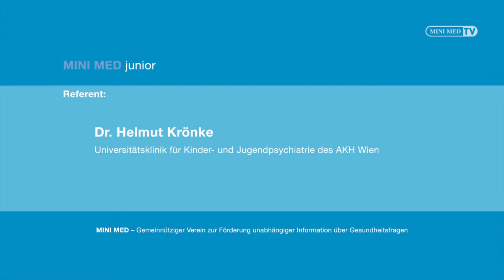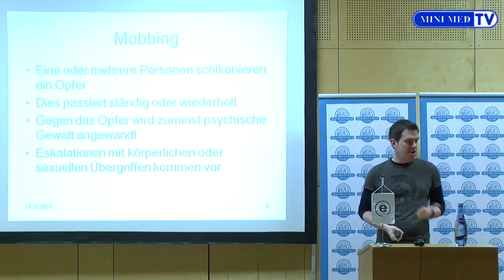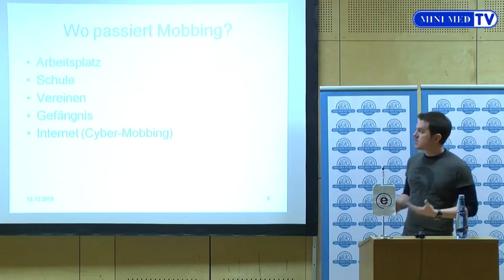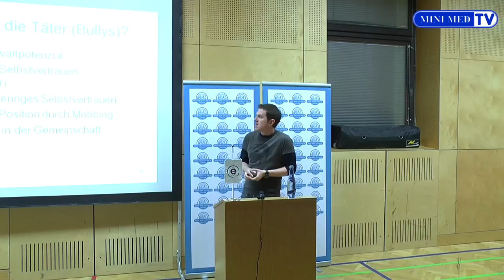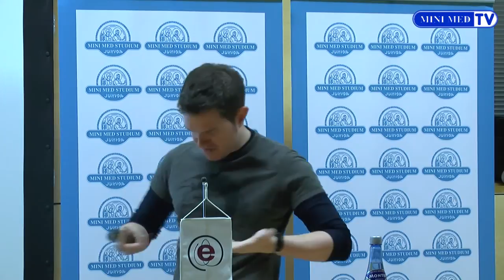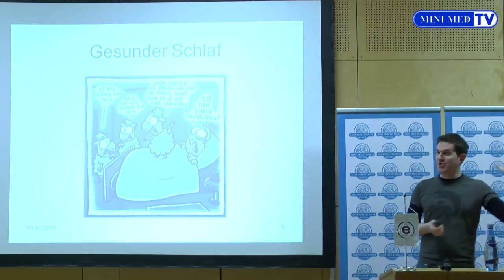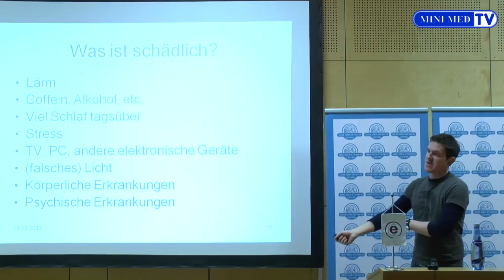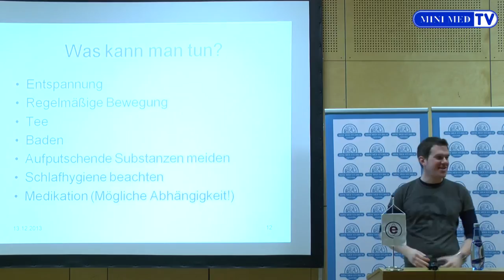MINI MED Studium Junior in Wien: Dr. Krönke zu Mobbing und Schlaf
Am 13. Dezember 2013 fand in der Berufsschule für Verwaltungsberufe in Wien das erste MINI MED Studium Junior statt. Dr. Helmut Krönke (Universitätsklinik für Kinder- und Jugendpsychiatrie, AKH Wien) referierte über Mobbing und die Bedeutung von Schlaf